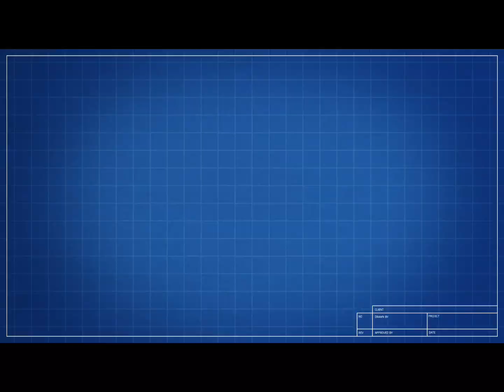5 Bed Extended, Duckworth Grove £265,000 Bradford BD9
Your Choice Estate Agents